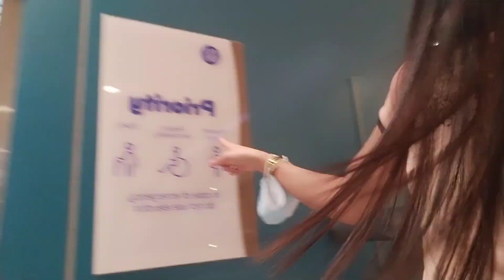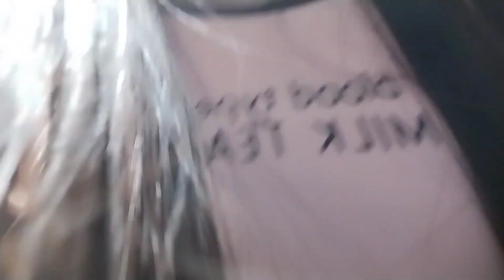THE GOOD SAMARITAN RETURN MY WALLET